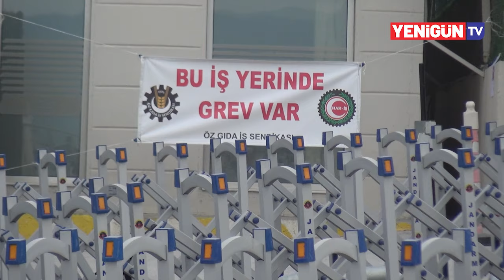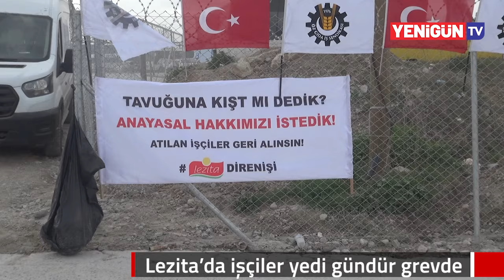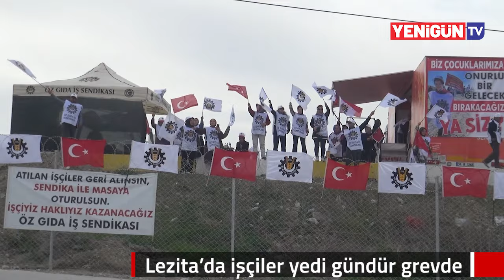İşçiye arabesk tehdit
Greve giden Lezita işçileri, “Son Pişmanlık Neye Yarar”, “Yürü Anca Gidersin” ve “Ya Dışındasındır Çemberin ya da İçinde Yer Alacaksın” şarkıları çalınarak işten atılmakla tehdit ediliyor.